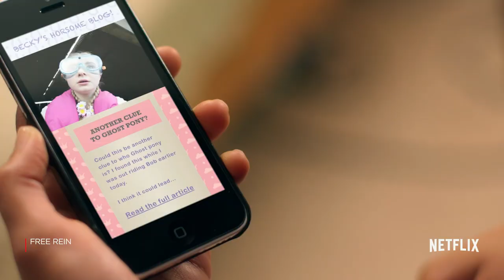Free Rein: Season 1 | Episode 8 Teaser | Netflix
Zoe has a difficult day as she tries to juggle friends, boys, horse thieves and the Pony Prom.

Season Two available to stream on Netflix from July 6th.

Follow the official Free Rein Instagram account @freerein_netflix.